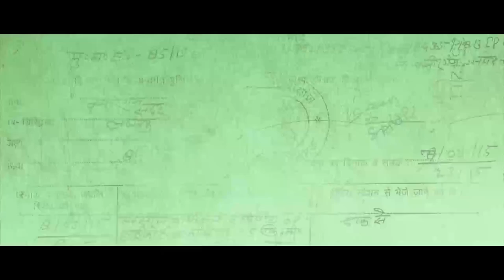Jolly LLB trailer# 2 (2017)-Formusicvideo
Jolly LL.B 2 starring Akshay Kumar, Huma Qureshi, Annu Kapoor and Saurabh Shukla.
Movies Trailers, bollywood News,